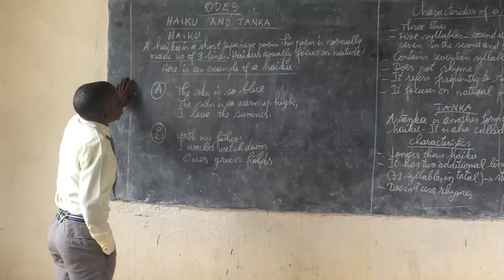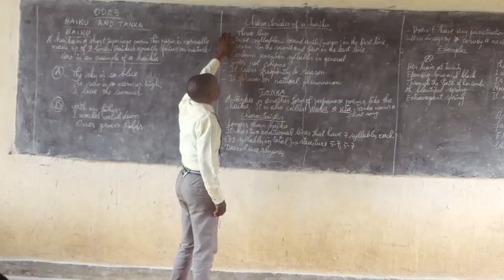INKURU IDASANZWE Y'UMUGABO W'IMYAKA 47 WIGA MURI SEGONDERI|KWIGANA N'ABO ABYAYE NTIBIMUCA INTEGE